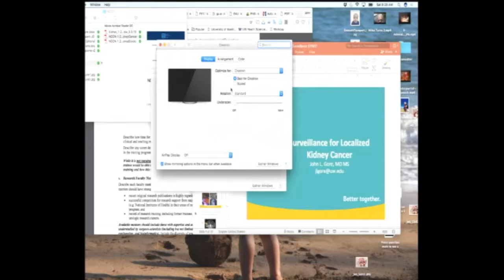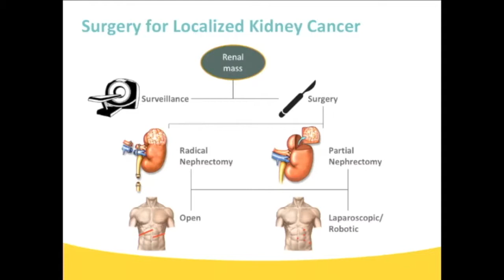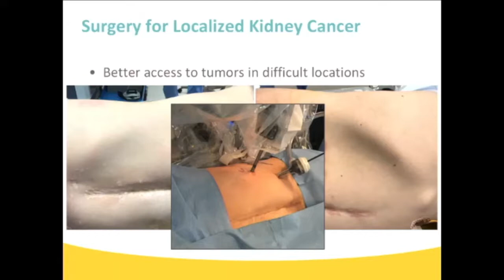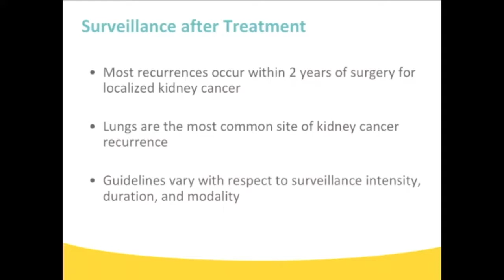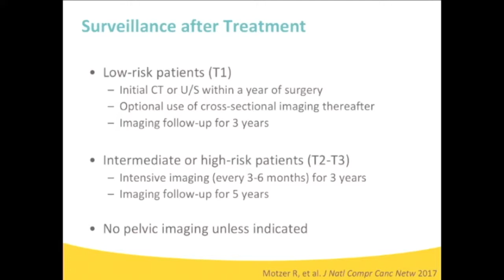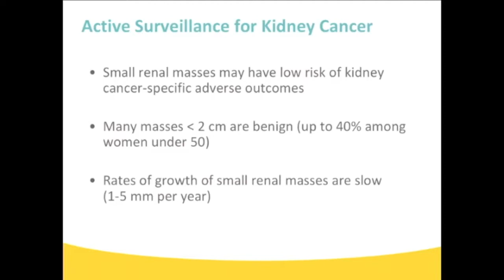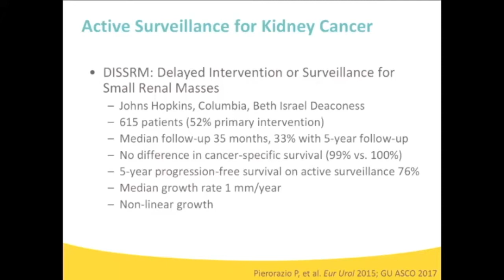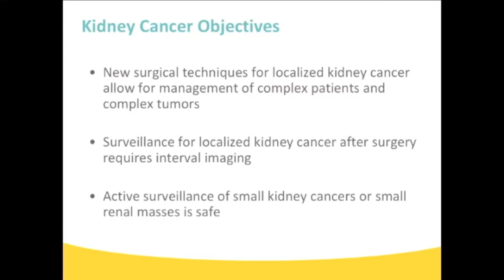Surveillance for localized kidney cancer John L. Gore, M.D., MS, FACS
Surveillance for localized kidney cancer
John L. Gore, M.D., MS, FACS, University of Washington